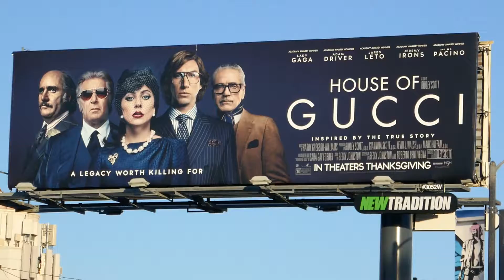House of Gucci Billboard Los Angeles California USA Nov 28, 2021 Lady Gaga Adam Driver Jared Leto